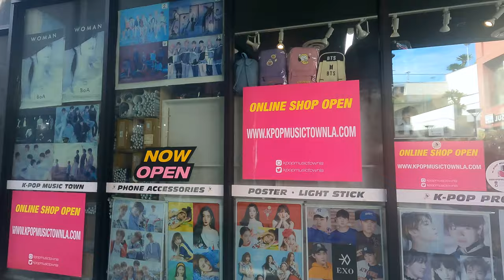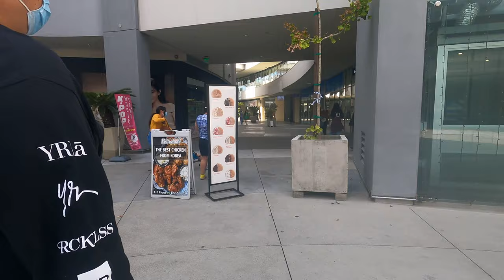walking at The Source